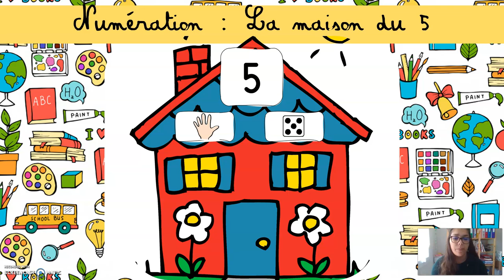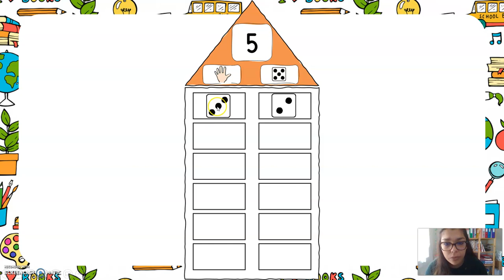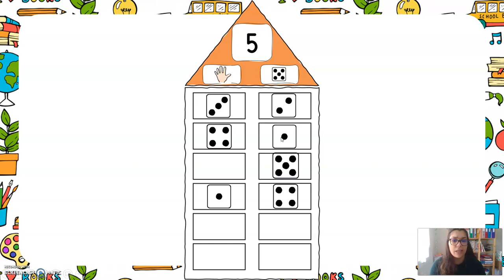Numération maternelle : La maison du 5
Pour les parents de ma classe :
L'objectif de cette vidéo est de savoir décomposer le nombre 5 avec ses deux mains. Attention ! Cette vidéo n'est pas destinée à faire des "additions". Le but est vraiment de savoir que "5 c'est aussi 3 et encore 2". Après les vacances, je proposerai un atelier dans lequel les enfants feront leur propre maison du 5. Normalement, c'était un rituel que nous faisions un peu chaque jour à l'école pour les remplir au fur et à mesure.

Pour les enseignants :
Domaine "Construire les premiers outils pour structurer sa pensée
- Parler des nombres à l'aide de leurs décompositions.